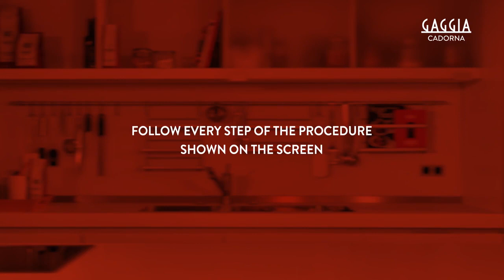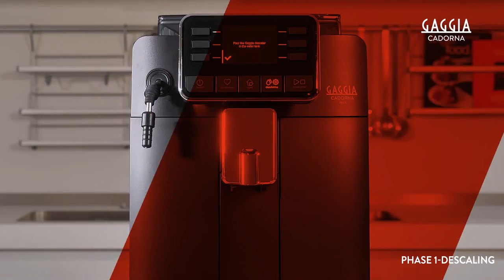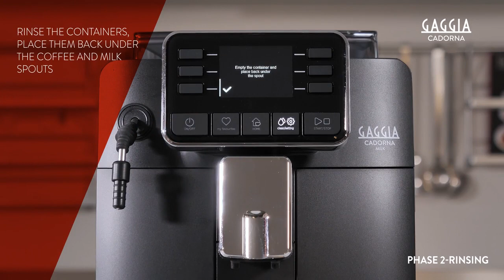HOW TO DESCALE YOUR GAGGIA CADORNA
Suitable for GAGGIA CADORNA MILK, PLUS, STYLE